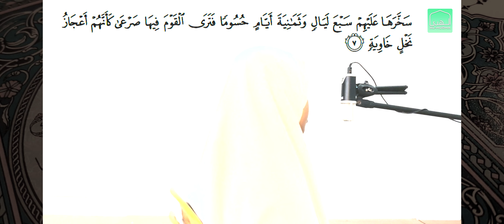AL - HUDHA COLLEGE | Hifl Section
AL - HUDHA GIRLS' COLLEGE
Qur'an recitation by Hifl students